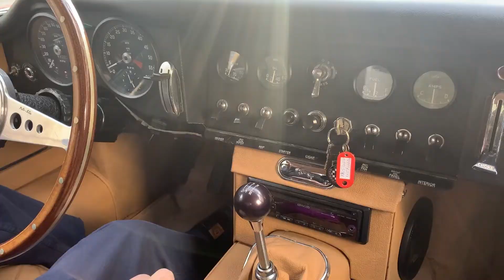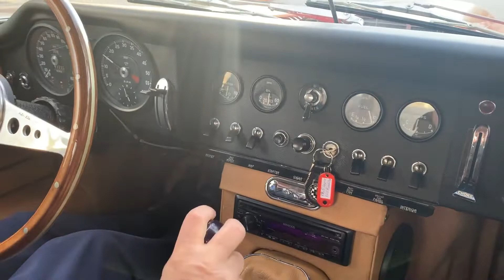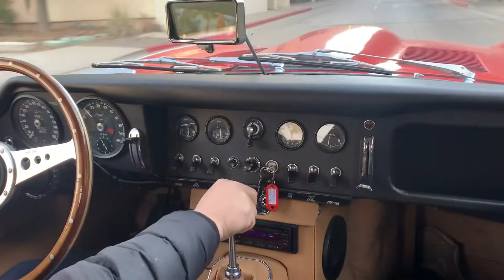VCC/23V05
1965 JAGUAR XKE ROADSTER SERIES 1